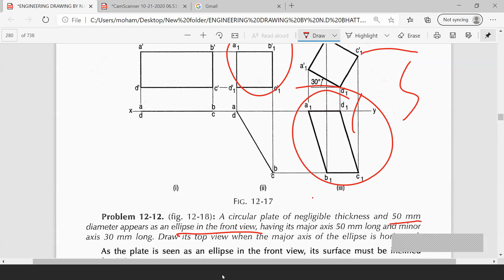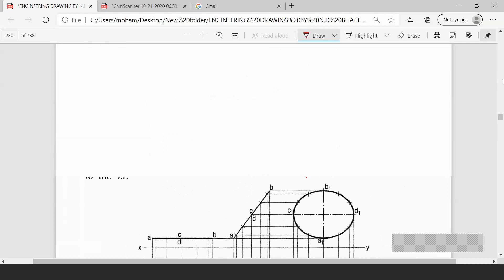Engineering Drawing Projection of planes Tutorial 10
Problems on Projection of Planes